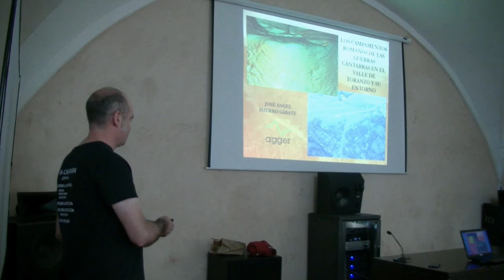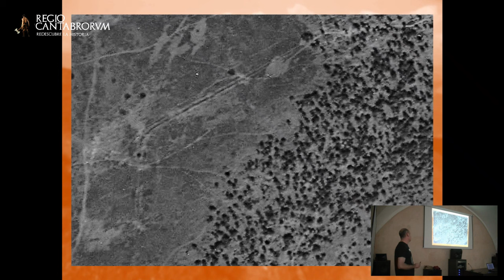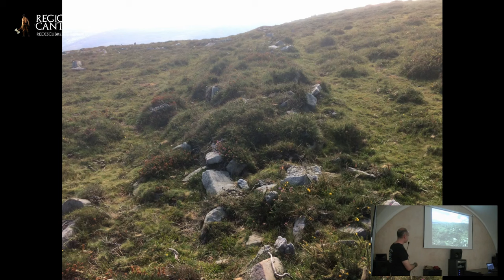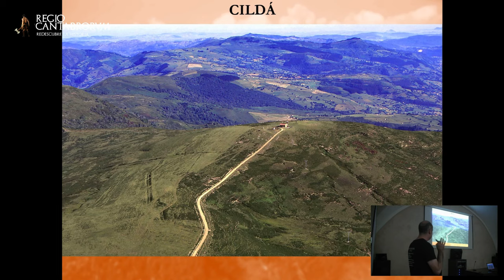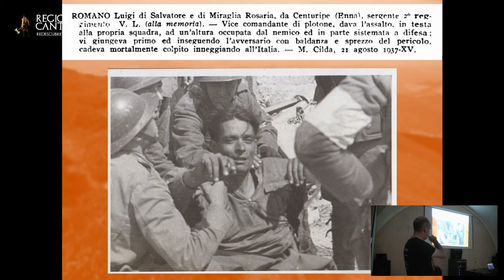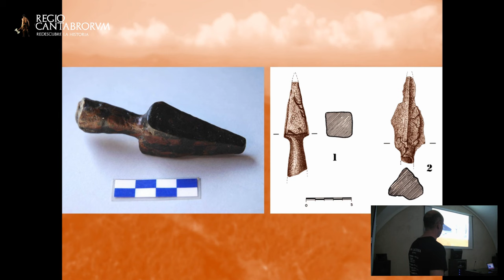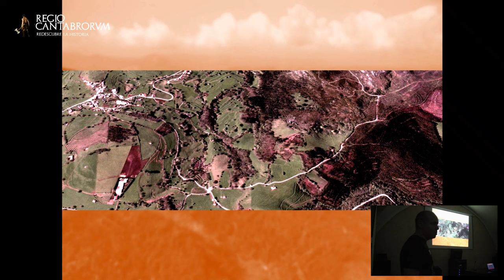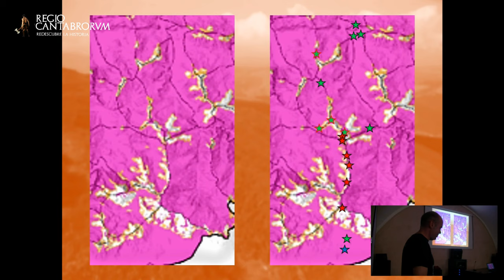Los campamentos romanos de las Guerras Cántabras en el valle de Toranzo y su entorno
José Ángel Hierro Garate hace un espectacular repaso de los campamentos romanos, tanto conocidos como alguno inédito, relacionados con las Guerras Cántabras en el entorno del Valle de Toranzo. Un espectacular conjunto arqueológico donde sigue la huella de las legiones del emperador Augusto en este I ciclo de conferencias de historia del Valle de Toranzo. Unos yacimientos, algunos de ellos Bien de Interés Cultural, amenazados por un parque eólico y que si nadie lo remedia perecerán sin que nadie haga nada. En palabras del conferenciante "estamos ante un conjunto arqueológico con pocos parangones en Europa"